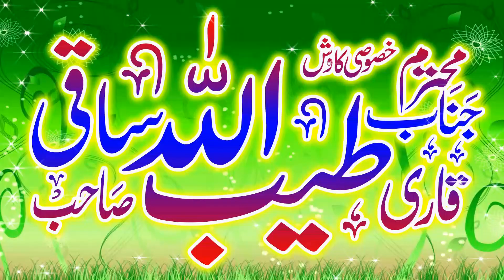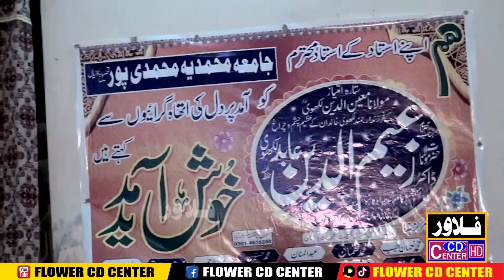Latest Bayan by | Molana Dr Zaeem Ud Din Abid | 29 09 2023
Hazrat Molana Dr Zaeem ud Din Abid Sahib
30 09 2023